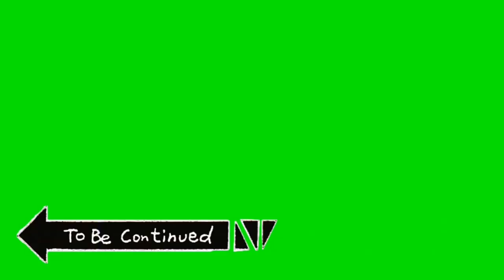SAMAL ISLAND ADVENTURE DRONE FOOTAGE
Hi Fam Green,
Thank you for supporting our Channel. We just uploaded a new vlog. We hope to share the fun and joy with you. If you have any opinions and impressions, Please feel free to fill in the comment field.

I never knew Davao had access to probably one of the best beaches in the Philippines. I only found out recently that Samal Island was accessible from the city. It’s just 30 minutes away by boat. So if you’re ever feeling stressed at work in Davao, just ride a boat and let the beach take all your worries away.